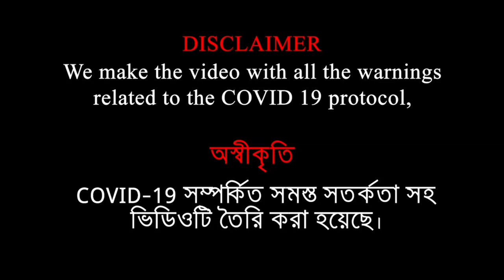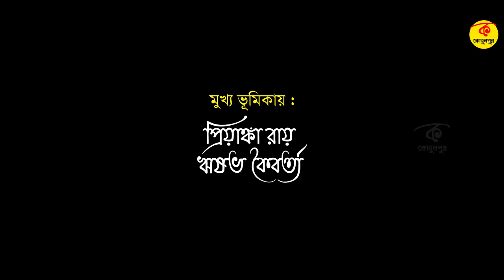Maa - Bar Bar Fire Ashe | EP 1 | Mahalaya Special 2021 | Priyanka Roy | Rishav Koibrtya | KMO